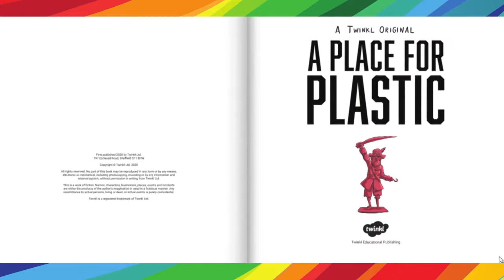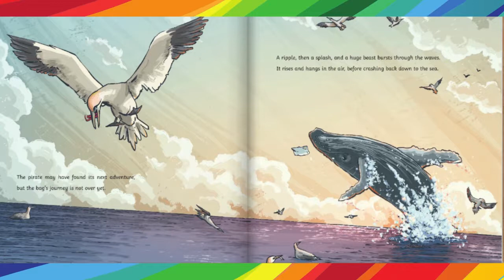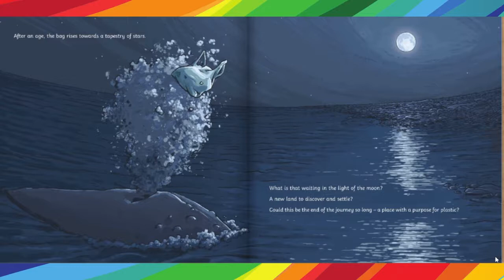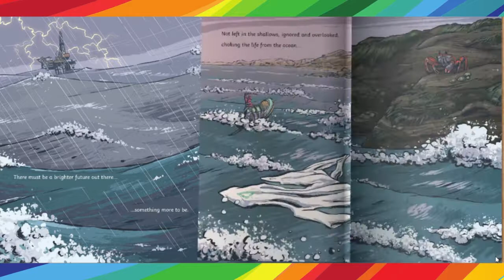A Place for Plastic (Ocean Pollution Story)💖📚Kids Books Read Aloud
This ocean pollution story follows the bag from the supermarket into a kitchen bin and then from the back of a truck into a river. Carried into the ocean, the bag questions its place among jellyfish, birds and even a whale, before finally settling on an island of floating plastic waste. Deciding that plastic does not belong in the water, it makes its way back to land. The book ends with a child picking up litter on the beach, and the reader is left with a 'choice' to make about the bag's future#read​KidTimeStoryTime